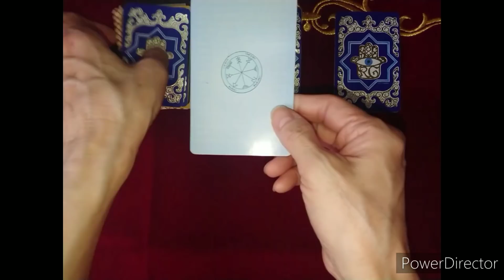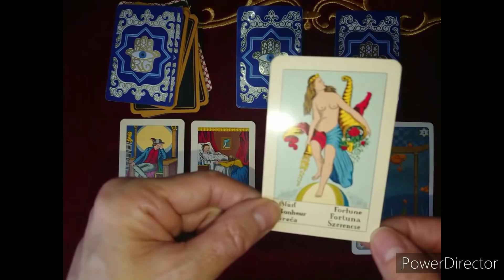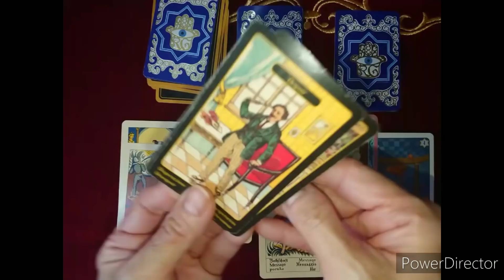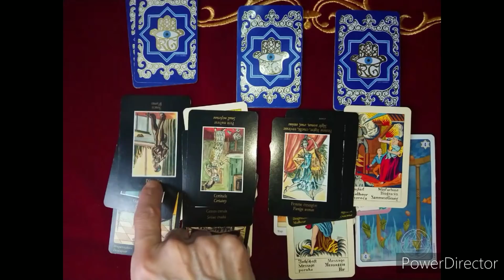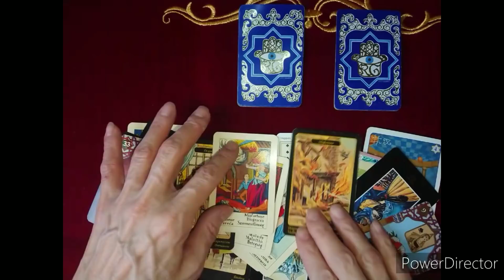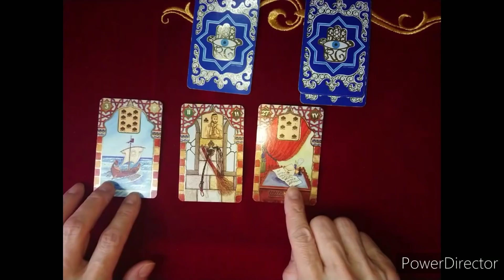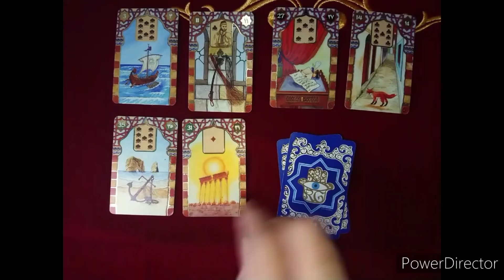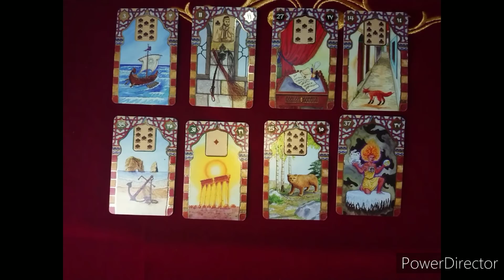あ宮ご夫妻が伊勢神宮へ行かれたら、その後、何が起こるか❓❇️視てみましょう❇️オラクルカードリーディング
イマンです✴️
👍、 コメント、リクエストを

確かにお付けしました❤️や👍が
消えていることもございますが
見つけましたら
再度❤️👍させていただいております。

今日は、
ご視聴者様からのリクエストにお応えし

☆あ宮ご夫妻が伊勢神宮へ行かれたら
その後、何が起こりますか❓

とカードに尋ねて
視てみました🗿💡